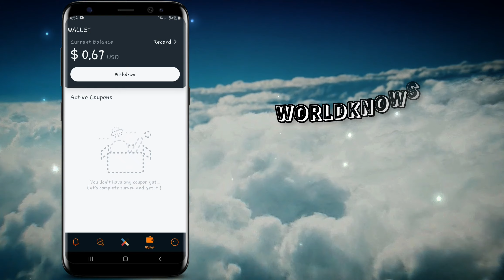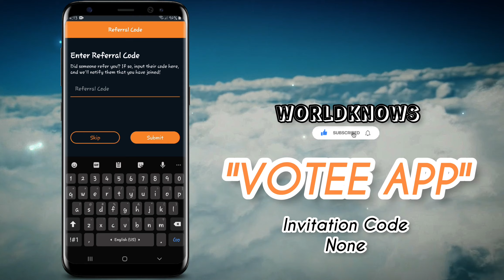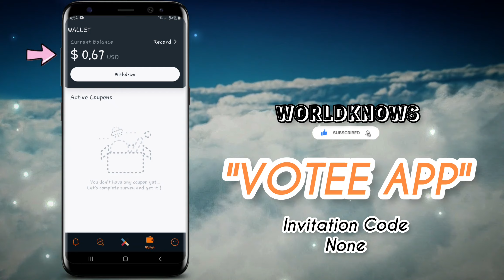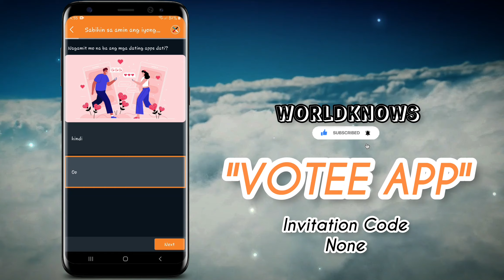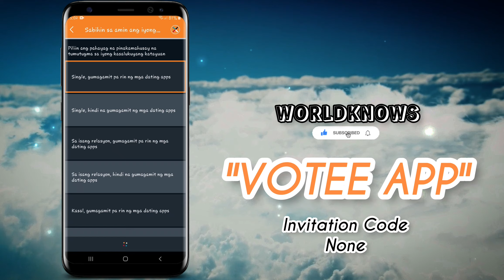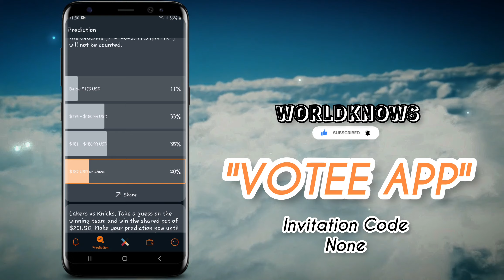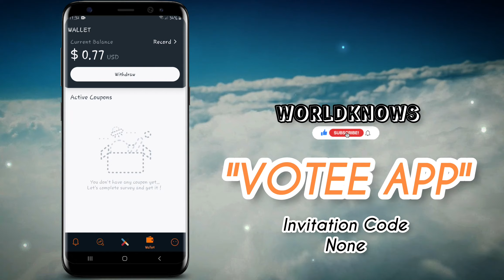Votee App Review | Vote and Get Paid | Free $1.5 Paypal Minimum Cash-out | Survey Application 2023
Votee - vote and get paid Application, makaka earn ka ng small portion ng dollar sa pagsagot ng mga surveys at ng mga predictions.

My Invitation Code: (Optional)
None

Related Terms:
earn gcash money for free
how to earn money through Payeer payment
how to earn free money paytm
free earning app Amazon
play to earn apps 2023
free earning application 2023
indian earning applications
indian earning apps 2023
legit or scam earning apps 2023
earning apps instant cash out
earning apps instant withdrawal
top gcash earning application 2023
top legit earning app 2023
pagkakakitaan online
with my own proof earning application
earn money by watching ads
survey earning application 2023
Votee ltd